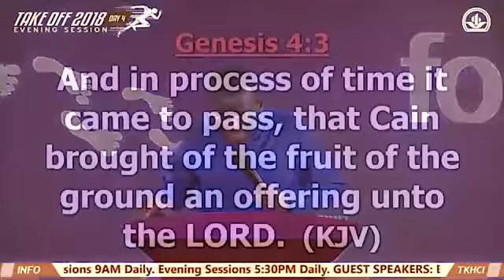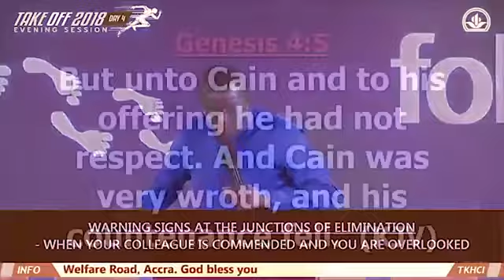Bishop Eddy Addy " WHEN YOUR COLLEAGUE IS COMMENDED AND YOU ARE OVERLOOKED "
God bless you, Bishop Eddy Addy, for this message🙏🙏🙏

Please note that I am not the original creator of this message.